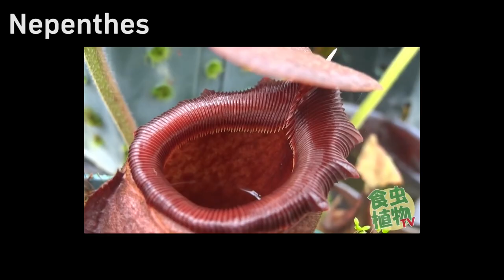Carnivorous Plants | SCARY PLANTS !!! Evil Enigma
This video is about some Carnivorous Plants living in the world.

Thank You viewers for 1000 Subscribers. If you are new here ↓
& Turn on Notifications for Awesome Mysterious Videos!